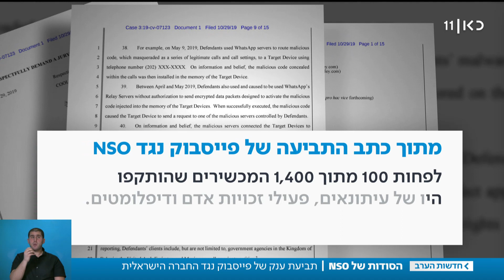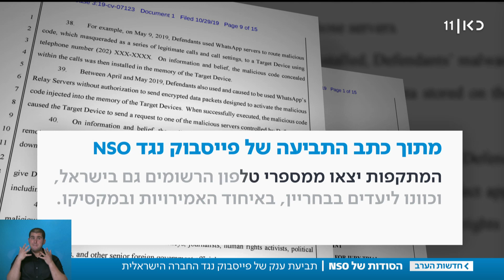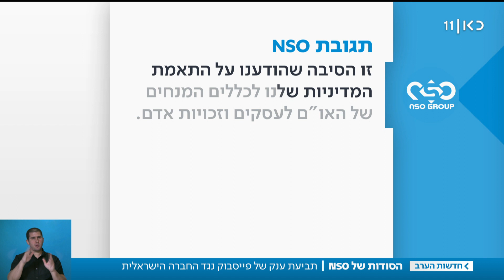פייסבוק תובעת חברת סייבר ישראלית: "פרצה לטלפונים"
כאן חדשות | לטענת פייסבוק, 1,400 טלפונים ניידים, בהם של פעילי זכויות אדם ועיתונאים, הותקפו בעזרת תוכנה זדונית של חברת הסייבר NSO. החברה הישראלית מכחישה. כתבתה של שירה הדס-נקר, מתוך חדשות הערב 30.10.19